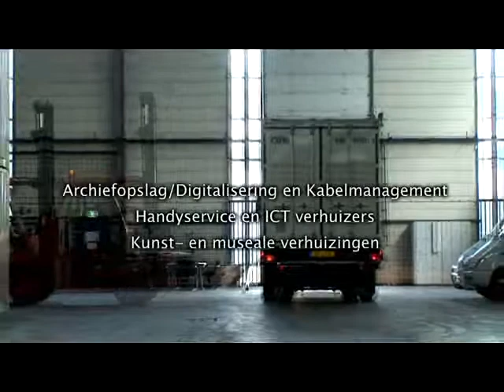Mondial VSN Midden Verhuizingen